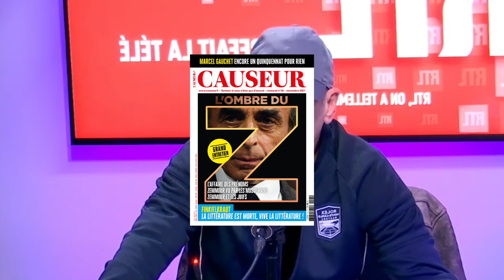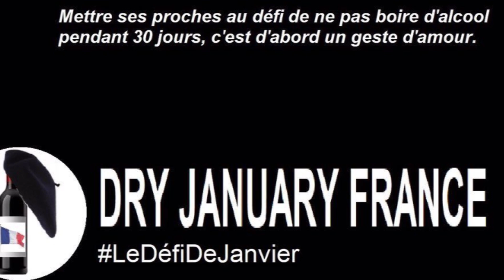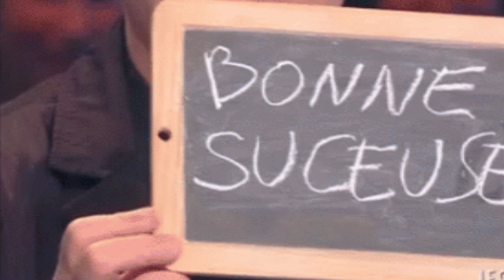25 Vannes Légendaires par Laurent Baffie #1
Best of N°1 inédit.
TOP 25 des meilleurs vannes de l'humoriste
Best of des meilleures Clash, punchlines , fou rire et surtout vannes